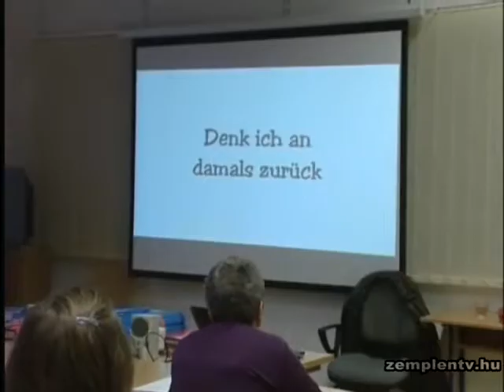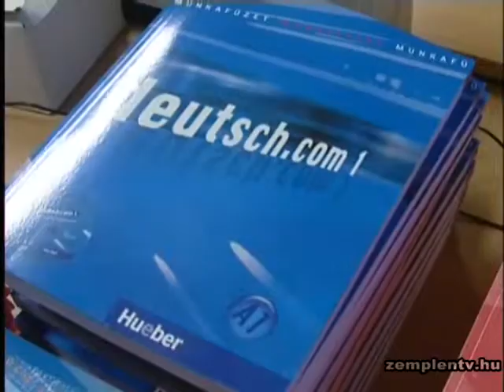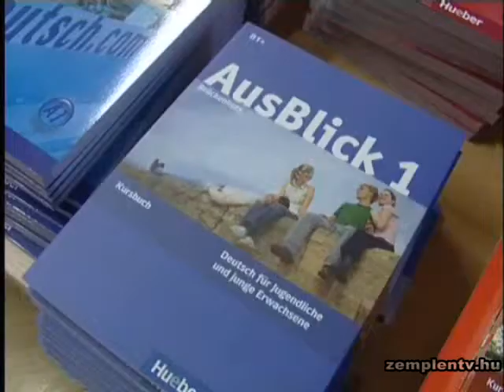Könyvbemutató konferencia a Miskolci Egyetem Comenius Tanítóképző Főiskolai Karán